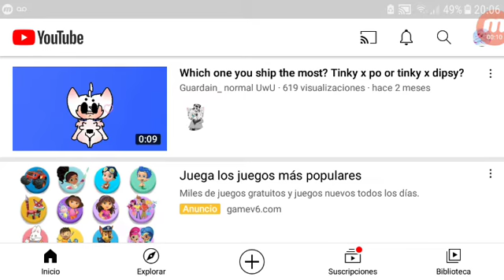me enoje unu